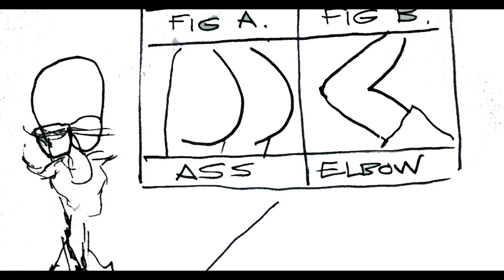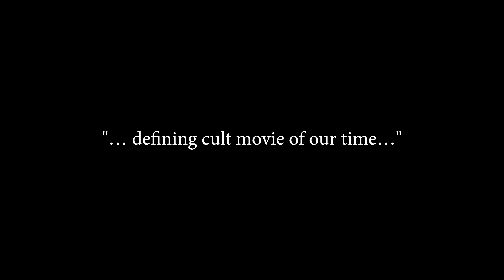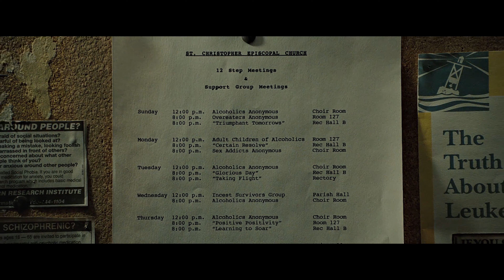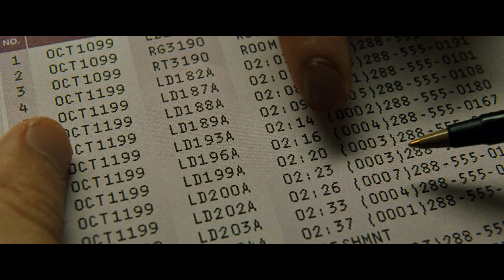What Makes Fight Club So Great?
Want a spoiler free analysis of the greatest movie of all time? Look no further! This movie is a deep analysis of the background, philosophy and cinematography of Fight Club.